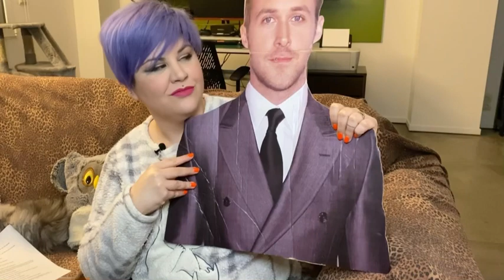TAG : PERFUMES A LO LARGO DE MI VIDA | Las Cosas de Tamarita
Hola a todos! Hoy vengo de pijama y a lo cómodo para contaros cositas en este Tag tan chulo!

Me nominó Lili del canal Lili Perfum Hada y aquí os dejo su maravilloso vídeo:

Yo nomino a Marina del canal El Mundo con M y aquí os dejo su canal para que no dejéis de visitarla:

Espero que os haya gustado la charlita y mis respuestas!
Espero vuestros comentarios aquí abajo!